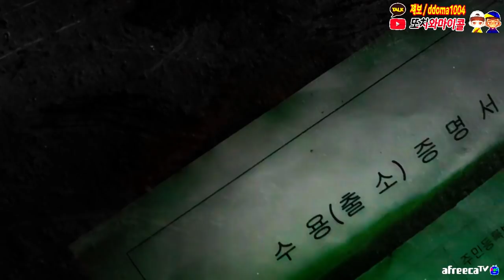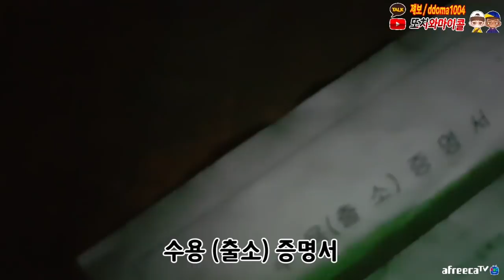살인리스트 여관.. 진짜 범죄자?! / Murder List Inn .. real criminal ?! [ENG, JP, CHN SUB]